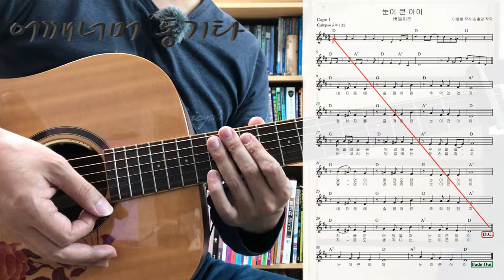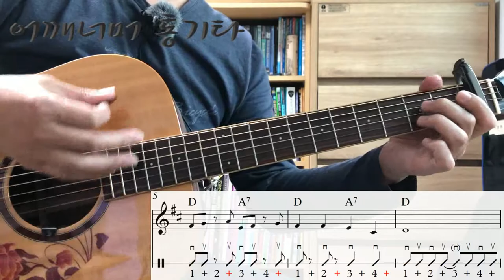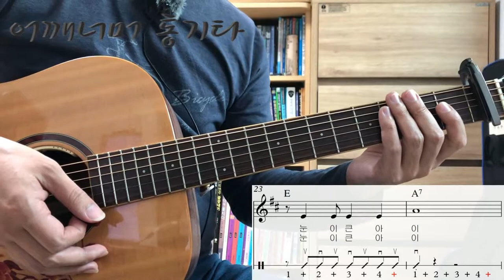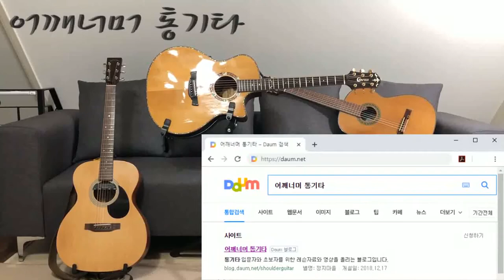(통기타 반주) 070 Calypso ③, 눈이 큰 아이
카메라 : Phone8
마이크 : Edutige EIM-003 (기타)
마이크 : Edutige EIM-008 (목소리)
마이크 연장케이블 : Edutige ESL-006
스마트폰 거지대 : Xenomix Grab SHG-P2000
CPU : i5-4690
그래픽카드 : GeForce GTX 750
RAM : DDR3 8GB
화면모니터링 : 거울
편집 : 곰믹스

어쿠스틱기타엠프 : ZT Amp Lunchbox Acoustic (LBA1)